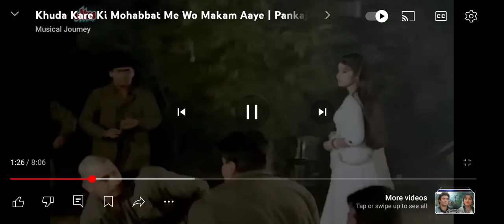video Hindi gana# खुदा करे की मोहब्बत में वो मकाम आए# तेरे लबों पे हमेशा सनम का नाम आए# Sonu Kumar